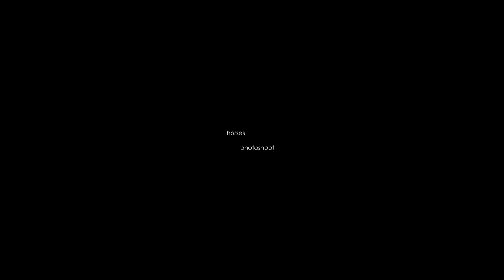horses photoshoot atexado prod.